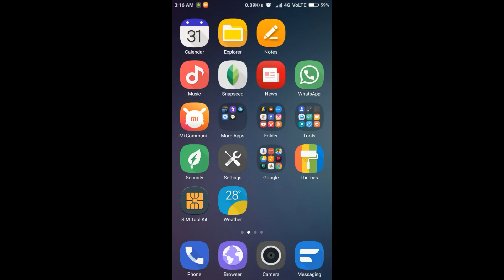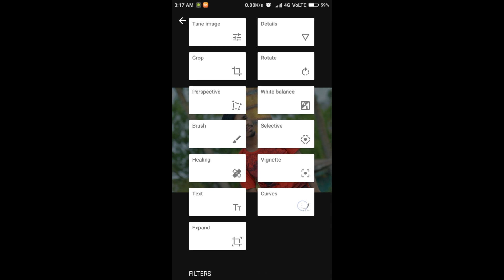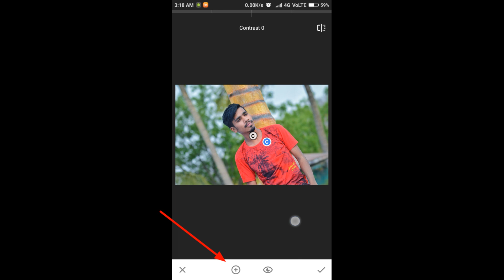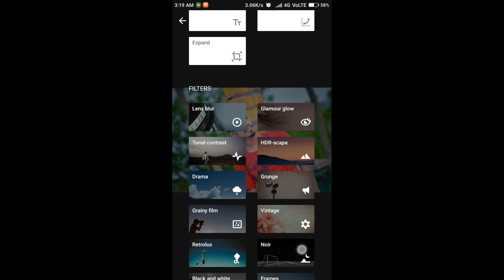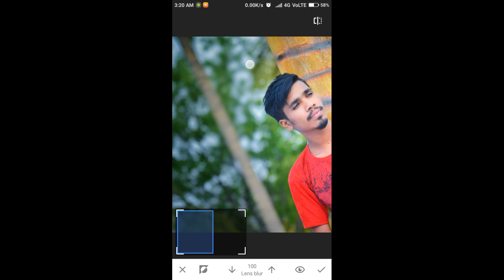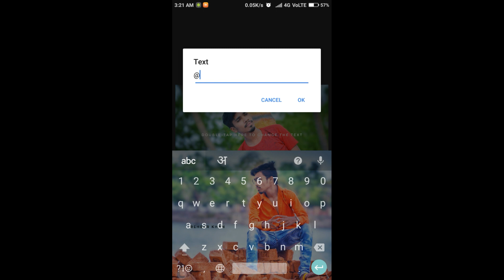Snapseed Face Retouching with light blur